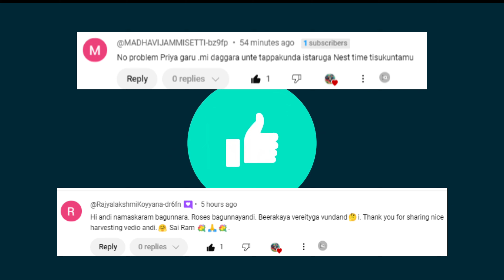నేను Collect చేసినా Rare Seeds మీకు పంపిస్తున్నాను | Seeds Packing |Free Seeds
హాయ్ నాకు మరియు నా పిల్లలకు మొక్కలన్న వాటిని పెంచడమన్న చాలా ఇష్టం కాబట్టి నేను ఈ ఛానల్ ని స్టార్ట్ చేశాను ఆర్గానిక్ పద్దతిలో మొక్కలని ఎలా పెంచాలో నేను మీకు ఈ ఛానల్లో చెప్తాను.

Useful GArdening Products Online at Low Price :
Essential Gardening Tool Set
Green Watering Can For Plants
Plant Pruning Cutter
Multi Colour Gardening Set
Water Can Sprayer
5Litres Green Water Can
Weeder Remover Hand Tools
Gardening Cutter and Scissor
Best Neem Oil for plants
Tools for plants set of 3
Drip Irrigation Set for terrace Garden
Set of Varieties of seeds
Best Vegetable Seeds
35 Variety Of Seeds
Green Vegetable Seeds Ladyfingers
Brinjal Seeds
Long Bottle Gourd Seeds
Seedling Pots
Grow Bags Medium Size
Capsicum Seeds
Large Grow Bags
Epson Salt for plants
Best Multipurpose Sprayer
Grow bags Retangular
Best Epsom Salt for plants
Vertical Hanger for Plants